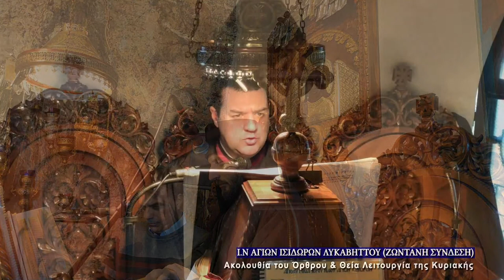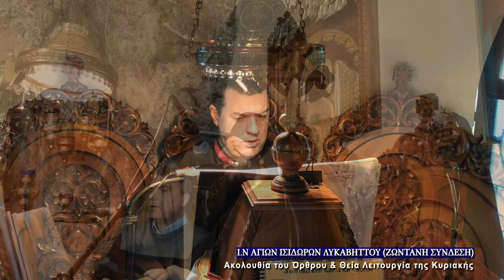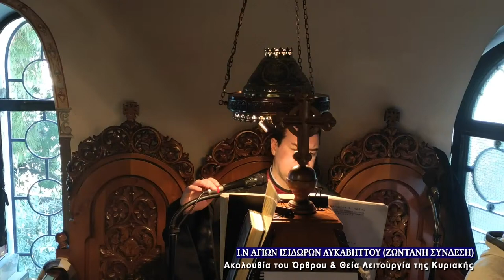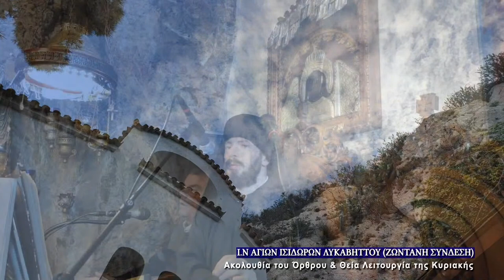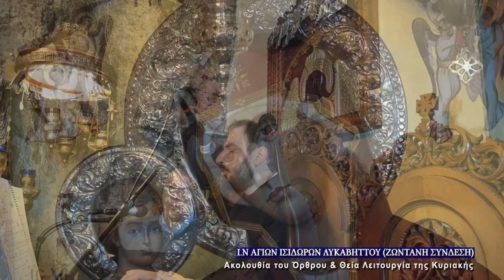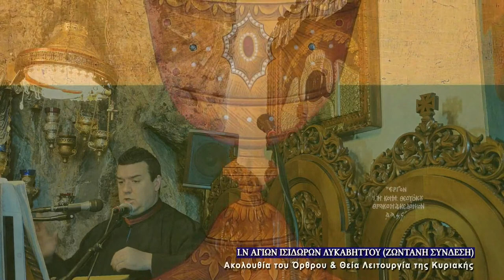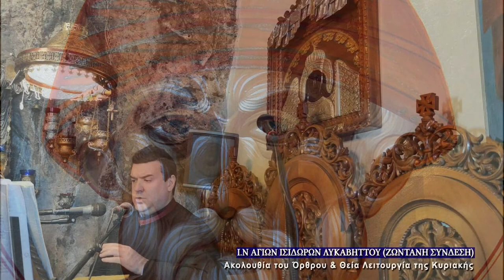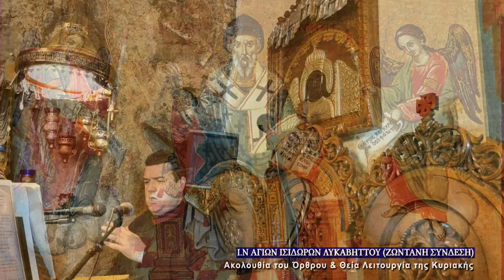December 12 2021 | Saint Spyridon | Greek Orthodox Divine Liturgy Live Stream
Spyridon, the God-bearing Father of the Church, the great defender of Corfu and the boast of all the Orthodox, had Cyprus as his homeland. He was simple in manner and humble of heart, and was a shepherd of sheep. When he was joined to a wife, he begat of her a daughter whom they named Irene. After his wife's departure from this life, he was appointed Bishop of Trimythus, and thus he became also a shepherd of rational sheep. When the First Ecumenical Council was assembled in Nicaea, he also was present, and by means of his most simple words stopped the mouths of the Arians who were wise in their own conceit. By the divine grace which dwelt in him, he wrought such great wonders that he received the surname 'Wonderworker." So it is that, having tended his flock piously and in a manner pleasing to God, he reposed in the Lord about the year 350, leaving to his country his sacred relics as a consolation and source of healing for the faithful.

About the middle of the seventh century, because of the incursions made by the barbarians at that time, his sacred relics were taken to Constantinople, where they remained, being honoured by the emperors themselves. But before the fall of Constantinople, which took place on May 29, 1453, a certain priest named George Kalokhairetes, the parish priest of the church where the Saint's sacred relics, as well as those of Saint Theodora the Empress, were kept, took them away on account of the impending peril. Travelling by way of Serbia, he came as far as Arta in Epirus, a region in Western Greece opposite to the isle of Corfu. From there, while the misfortunes of the Christian people were increasing with every day, he passed over to Corfu about the year 1460. The relics of Saint Theodora were given to the people of Corfu; but those of Saint Spyridon remain to this day, according to the rights of inheritance, the most precious treasure of the priest's own descendants, and they continue to be a staff for the faithful in Orthodoxy, and a supernatural wonder for those that behold him; for even after the passage of 1,500 years, they have remained incorrupt, and even the flexibility of his flesh has been preserved. Truly wondrous is God in His Saints! (Ps. 67:3 5)

Apolytikion of Spyridon the Wonderworker
First Tone
O Father, God-bearer, Spyridon, you were proven a champion and Wonder Worker of the First Ecumenical Council. You spoke to the girl in the grave and turned the serpent to gold. And, when chanting your prayers, most sacred One, angels ministered with you. Glory to Him who glorified you; glory to Him who crowned you; glory to Him who, through you, works healing for all.

Kontakion of Spyridon the Wonderworker
Second Tone
Wounded by your love for Christ, O holy One, your mind given wings by the radiance of the Spirit, you put the practice of theory into deeds, becoming a sacred altar, O Chosen by God, and praying for the divine illumination of all.